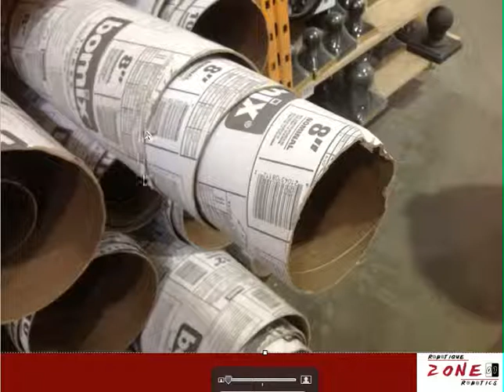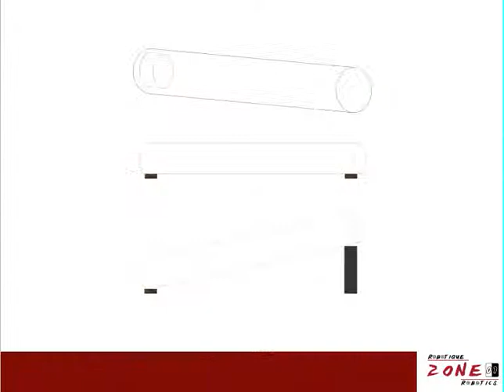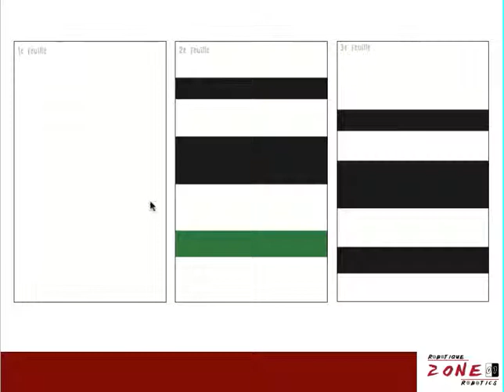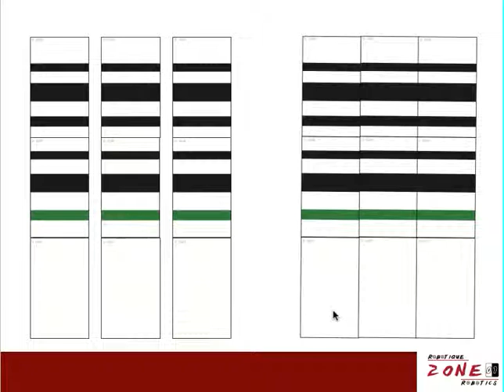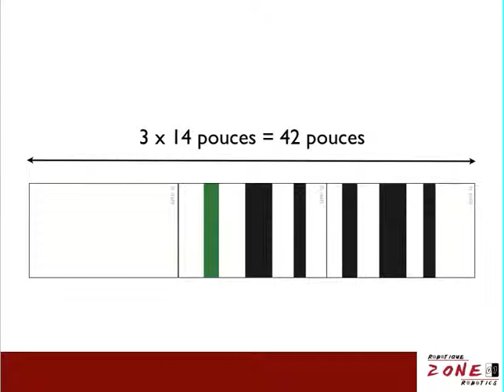Défi alerte dans le tube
Description du défi alerte dans le tube